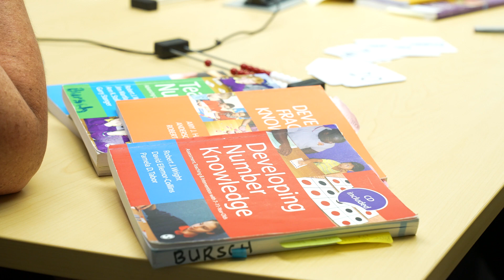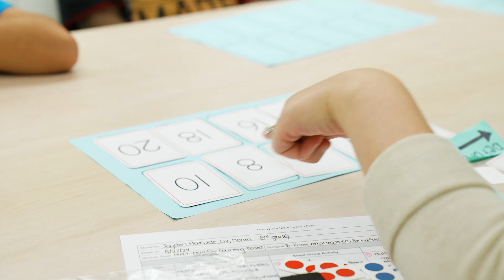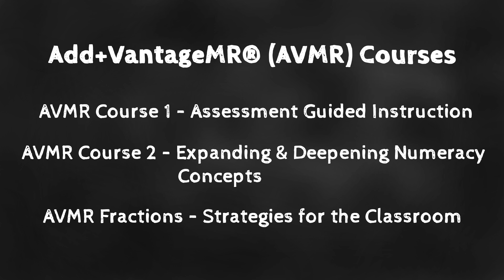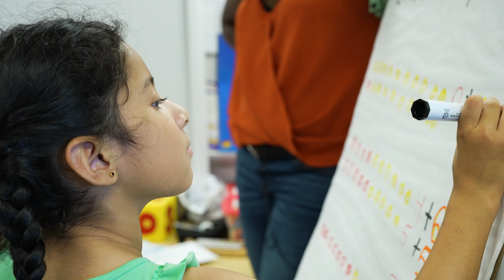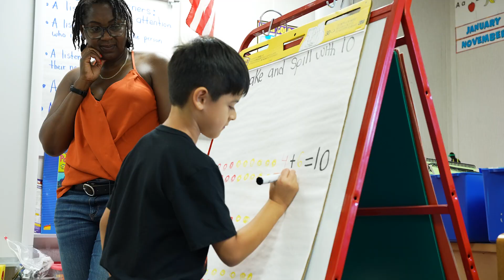US Math Recovery Council - Inspiring Joy in the Math Classroom - NCTM TV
US Math Recovery Council is dedicated to improving math education. They partner with school districts to provide teachers with resources and training to help their students develop a strong understanding of mathematics. USMRC's approach emphasizes the importance of investing in teachers and providing them with the tools they need to effectively support their students' learning. By focusing on building a positive learning environment and nurturing a growth mindset in students, the USMRC aims to help students develop a lifelong love of mathematics.